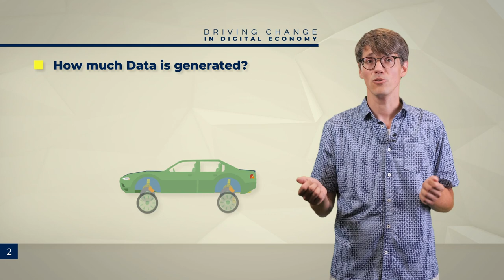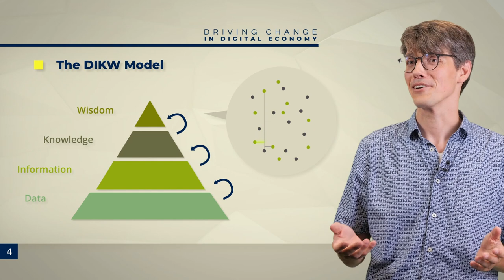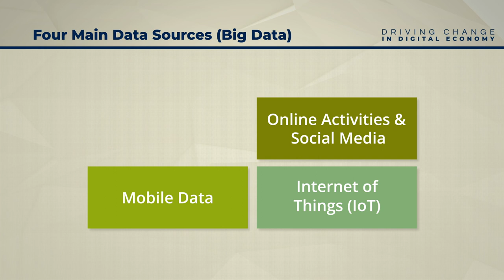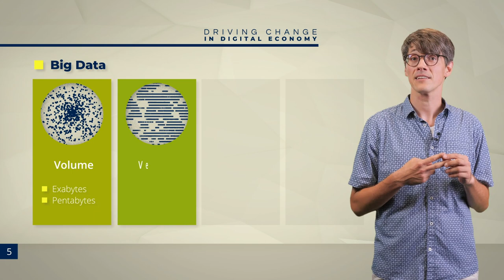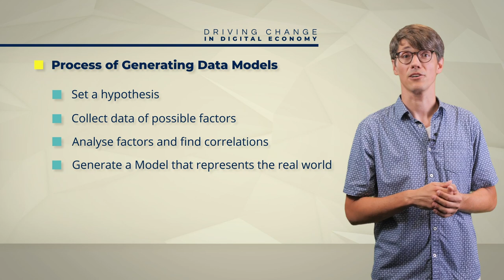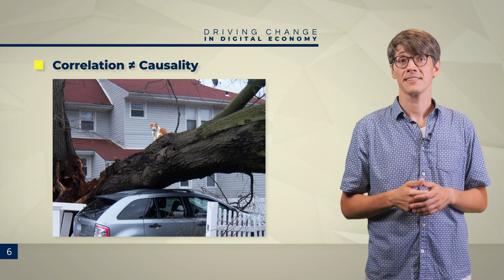Fundamentals of Data Analytics | iMooX.at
This is a video of the course “Driving change in digital economy”

In the time of digital transformation, this course provides a holistic introduction to success in the digital economy. By exploring nine interwoven units, you'll gain insights into key aspects of innovation, data analytics, technology, and business model evolution. Each unit offers a unique perspective and provides practical tools to navigate.